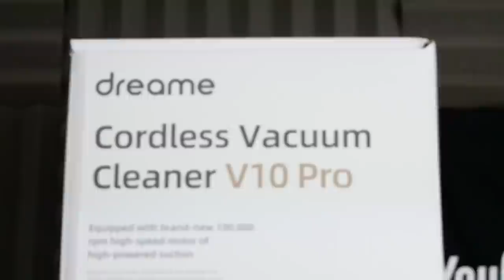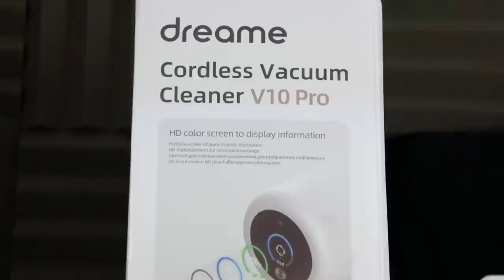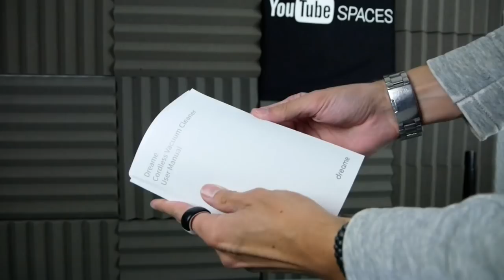DREAME V10 PRO !! ASPIRATEUR BALAIS TECH ! AVIS & PRESENTATION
Cette vidéo est en collaboration avec la marque Dreame.
Dreame V10 Pro un aspirateur balais avec un très  bon rapport qualité prix !

Snap : ChristoLyonnais

Bon visionnage ! ;)